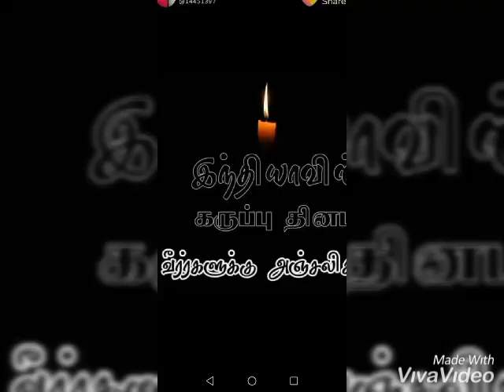Nija veerargalukku veera vanakkam...